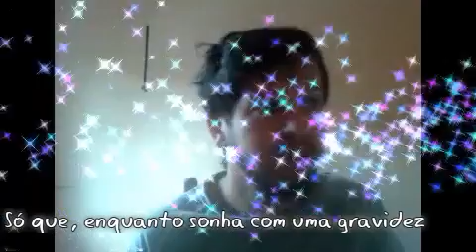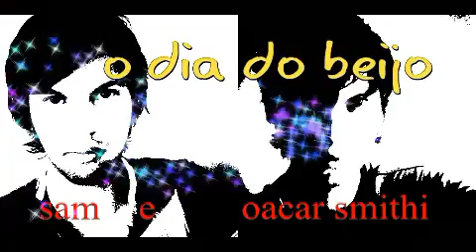Uma Mãe Para o meu Bebê filme sessaõ da tarde 21/10/2020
noticia e filme e sam e oacar smithi